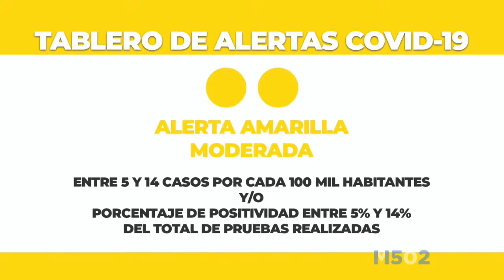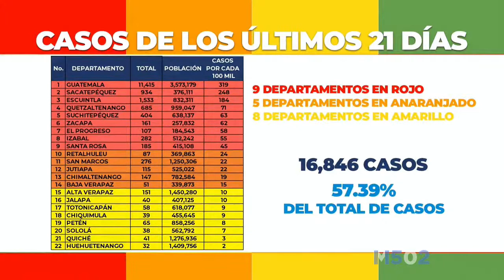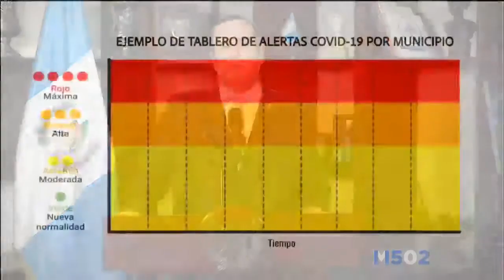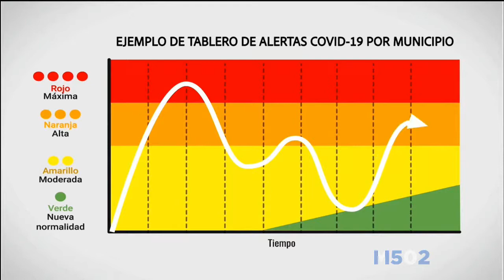Cadena Nacional Dr. Alejandro Giammattei • 12/JUL/20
Siempre hay un Plan B! :')

Rec: TVA (Canal 63)